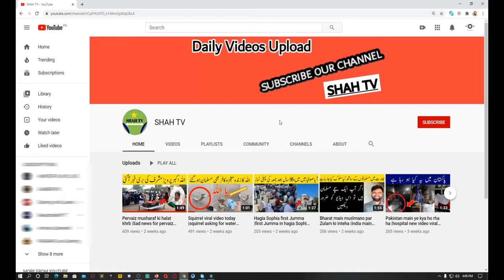GIRLS in ERTUGRUL - All female lead characters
ertugrul about pakistan,
ertugrul about hazrat ali,
ertugrul about india,
ertugrul about zulfiqar,
ertugrul about tariq jameel,
ertugrul about indian,
ertugrul about imam ali,
ertugrul about qasim ali shah,
ertugrul actress name,
ertugrul actress real life,
ertugrul actress dance,
ertugrul actress interview in urdu,
ertugrul actress kissing,
ertugrul actress in bikini,
ertugrul actress swimming,
ertugrul actress name halima,
ertugrul after season 5,
ertugrul after sultan death,
ertugrul after season 2,
ertugrul after season 6,
ertugrul after season 2 episode 103,
ertugrul return scene after death,
ertugrul returns after burning,
ertugrul against mongols,
ertugrul against shia,
pakistani actors against ertugrul drama,
saudi series against ertugrul,
shan against ertugrul,
actors against ertugrul,
against ertugrul ghazi,
ertugrul gazi against,
ertugrul,
ertugrul style,
dirilis ertugrul around the world,
ertugrul reaction around the world,
ertugrul views around the world,
ertugrul hat,
ertugrul gazi hat,
ertugrul turban hat,
resurrection ertugrul before and after,
halime died before ertugrul,
similarities between ertugrul and osman,
ertugrul by trt,
ertugrul by ptv episode 1,
ertugrul by ptv episode 33,
ertugrul by ptv episode 30,
ertugrul by ptv season 2,
ertugrul by ptv episode 33 in urdu,
ertugrul by qasim ali shah,
ertugrul song download,
ertugrul dubbing artist,
ertugrul dubbing cast ptv,
ertugrul dubbing song,
ertugrul dubbing cast interview,
ertugrul dubbing cast in urdu ptv,